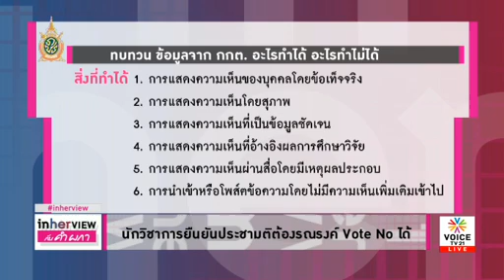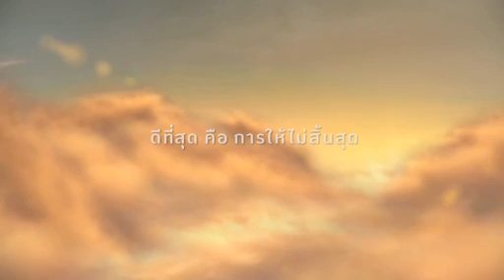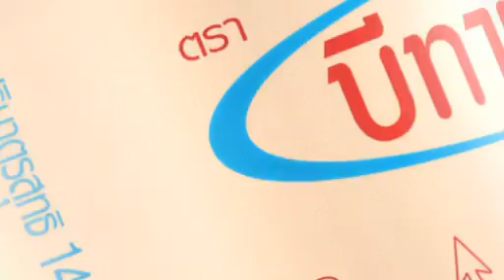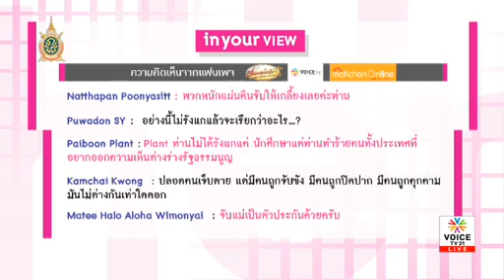อย่าให้แสงเทียน7 นศ. เดียวดายในความกลัว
รายการ In Her View ประจำวันที่ 4 กรกฏาคม 2559

“นักศึกษา 7 ใน 13คนที่ถูกจับกุมเพราะทำกิจกรรมรณรงค์ให้ไปออกเสียงประชามติร่างรัฐธรรมนูญ ยังคงอยู่ในเรือนจำพวกเขาไม่ประกันตัวเพราะรอประเทศไทยมีประชาธิปไตยหรือไม่ประกันตัวเพราะเห็นว่าตนไม่ได้กระทำความผิด?สังคมไทยเห็นว่าการอยู่ในคุกของนักศึกษาคือสิ่งที่ถูกต้องหรือไม่และออกมาส่งเสียงเรื่องนี้แค่ไหน?”มาร่วมวิเคราะห์สังคมผ่านประเด็นนี้กับ คำ ผกา ใน in her view

- นักวิชาการยืนยันประชามติต้องรณรงค์ Vote Noได้
- ความกลัวโดยไม่ได้นัดหมาย
- วาทะท่านนายกฯ นศ.อยากนอนคุก จนกว่ามีปชต.ก็ตามใจ